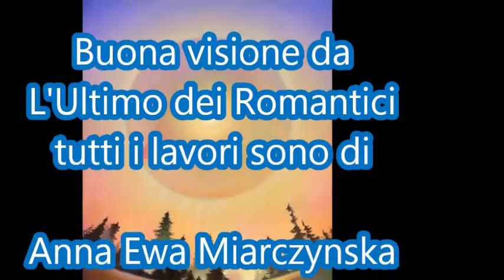Fred Bongusto- Piccolina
Tutti i lavori sono di:
Anna Ewa Miarczynska